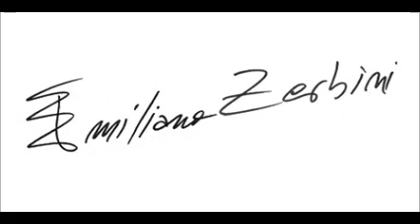EMILIANO ZERBINI , VALS "MI HUMILDE SERENATA"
DEL DISCO CANCION PUEBLERA 2004